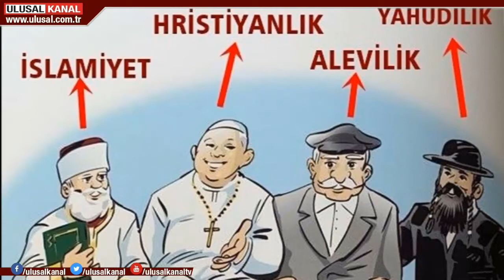Alevi derneklerinden tepki: Toplumu ötekileştirme projesi kimin aklı?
İstanbul Büyükşehir Belediyesi'nin  23 Nisan'da dağıttı kitapçık tartışmalara neden oldu. Kitaptaki bir çizimde Alevilik İslâmiyet'in dışında ayrı bir din olarak gösterildi. Başta Alevi dernekleri olmak üzere, ayrımcı karikatüre tepki büyük... Konu Pazartesi günü yargıya da taşınacak.